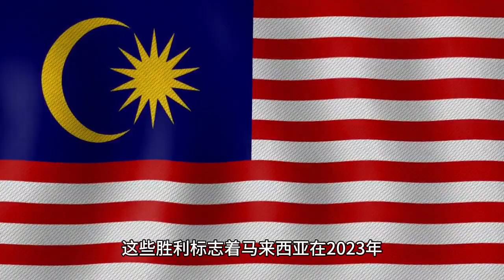"马来西亚女子壁球队夺得杭州亚洲运动会第三枚金牌"